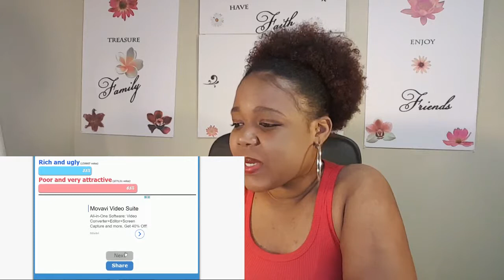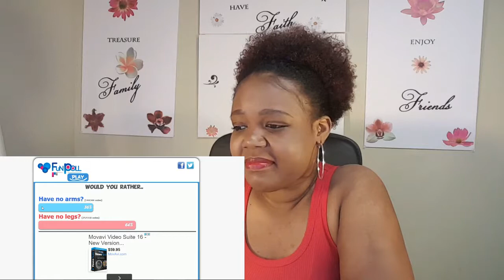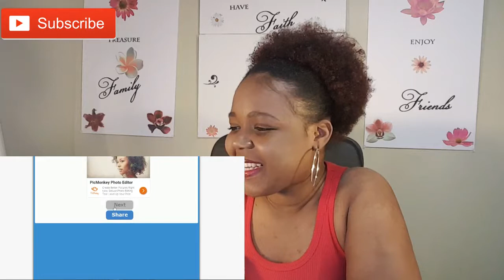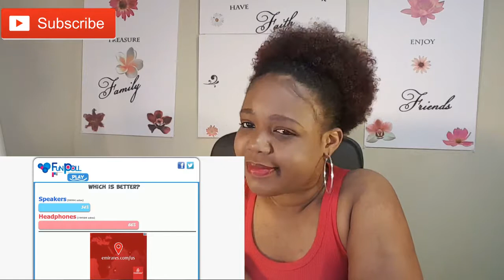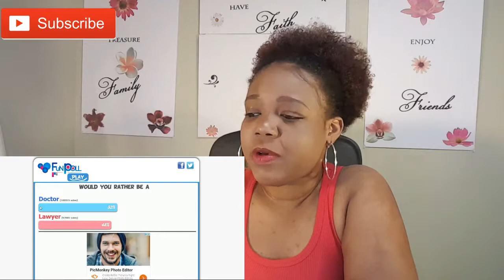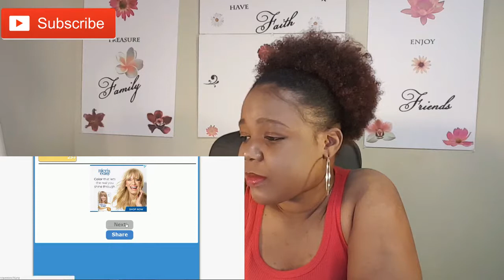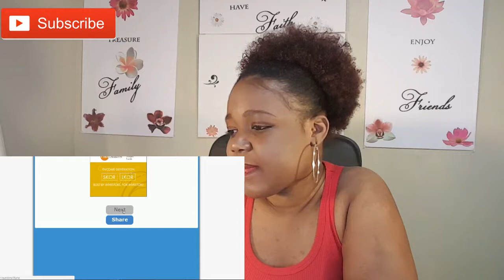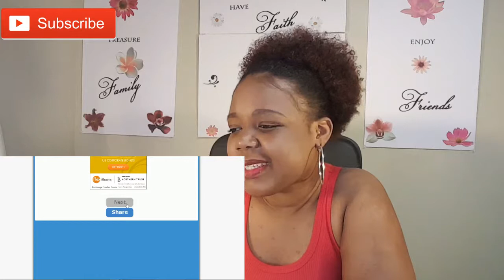Would you rather (Online Game Edition)| FunPoll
Link to video used :

👉 FAQ👌
Real Name: Erika
Nickname: Kika
Ethnicity: Haitian
Age: over 25
Spoken Language: Creole, French, English, basic spanish
Camera used: Samsung Galaxy s6 or Logitech HD Pro Webcam C920
Editing Software: Wondershare Filmora/ Movavi Video Suite 16